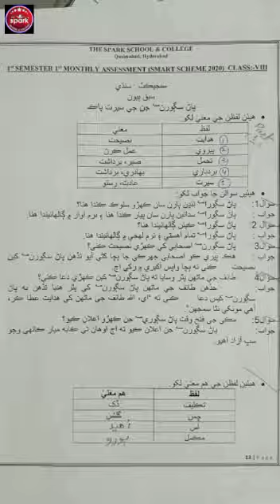Grade VIII - Sindhi - Holy Prophet